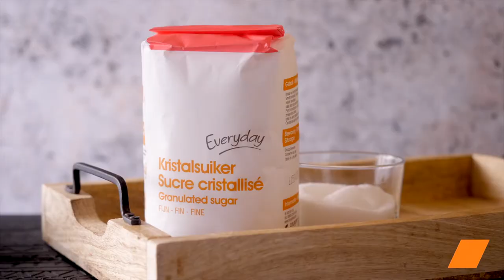Beignets Surprise aux Fruits 🍌🍍🎁 | Recette Gourmande de Mardi Gras !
Découvrez notre twist fruité des traditionnels beignets de MardiGras ! Cette variante gourmande, avec des bananes sucrées, de l'ananas juteux et des pommes fondantes, ajoute une touche de fraîcheur à la tradition des beignets. Suivez-nous dans cette aventure culinaire irrésistible. 🎉🍩

Ingrédients :
250 g de farine
5 c. à café de cannelle
2 œufs
2 c. à soupe d'huile de tournesol
25 cl de cidre
2 bananes
9 tranches d'ananas frais
2.5 pommes
1 c. à soupe de sucre fin
Huile de friture végétale Boni Selection

Étapes de la recette :
Dans un récipient, mélangez la farine et la cannelle. Ajoutez les jaunes d'œufs et l'huile.
Ajoutez doucement le cidre en mélangeant avec un fouet.
Battez les blancs d'œufs en neige et incorporez-les à la pâte.
Épluchez et coupez les fruits en tranches, saupoudrez-les de sucre.
Chauffez l'huile de friture.
Passez les tranches de fruits dans la pâte et plongez-les dans l'huile chaude.
Laissez dorer et retournez-les de temps en temps.
Sortez-les et épongez-les.

Voilà, vos beignets surprise aux fruits sont prêts à être dévorés ! Une explosion de saveurs fruitées pour célébrer Mardi Gras. Partagez ces délices et régalez-vous ! 🤤🎊